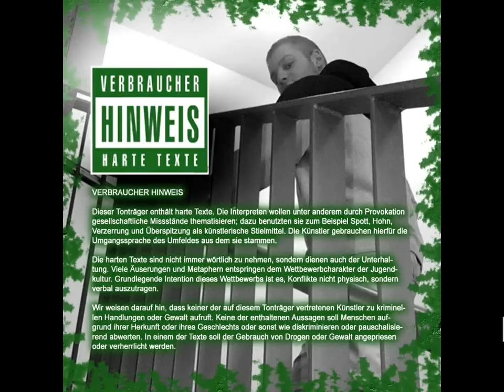AS - Genieß die Zeit (feat Marcow)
lade dir das ganze Mixtape jetzt kostenlos